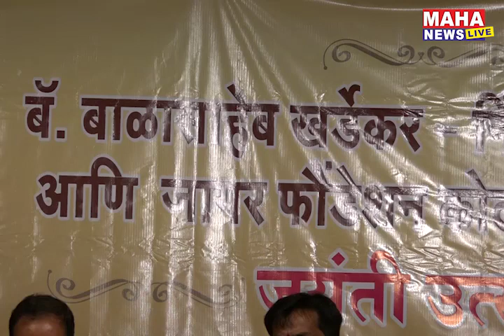शानुर मुजावर तथा राज सरकार यांना समाजभूषण पुरस्कार प्रदान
एखादी संस्था ही त्या संस्थेत कार्य करणाऱ्या माणसांमुळे मोठी होते,  अशा संस्थांमधून चांगली माणस निघून गेली तर त्या संस्थेचा सांगाडा उरतो. त्यामुळे  संस्था आणि माणस जपण्याचे कार्य बॅ. बाळासाहेब खर्डेकर यांनी केले असून त्यांच्या कार्यामुळेच प्राचार्य पद मोठे झाल्याचे उदगार जेष्ठ इतिहास संशोधक प्राचार्य डॉक्टर जयसिंगराव पवार यांनी केले. बॅ. बाळासाहेब खर्डेकर - निंबाळकर फौंडेशन आणि जागर फौंडेशन यांच्या वतीने माजी खासदार बॅ. बाळासाहेब खर्डेकर यांचा जयंती सोहळ्यानिमित आयोजित कार्यक्रमात ते बोलत होते. कार्यक्रमाच्या सुरवातीस मान्यवरांच्या हस्ते बॅ.बाळासाहेब खर्डेकर यांच्या प्रतिमेचे पूजन करण्यात आले. तसेच उपस्थित मान्यवरांना राजर्षी हे पुस्तक देऊन स्वागत करण्यात आले.
बाळासाहेबांच्या विचारांचा प्रभाव संपूर्ण देशावर होता. राजकारणा बरोबरच शिक्षणामध्ये तज्ञ असलेल्या खर्डेकरांचे कार्य नेहमीच वाखाळण्याजोगे होते. त्यामुळे त्यांच्या विचारांचा आदर्श सध्याच्या तरुण पिढीने घेणे गरजेचे असल्याचे माजी मंत्री प्रकाश आवडे सांगितले.
कार्यक्रमादरम्यान समाजात उल्लेखनीय कार्य करणारे शिक्षण संघटनेचे कार्याध्यक्ष शानुर मुजावर तथा राज सरकार यांना समाजभूषण पुरस्कार देऊन गौरविण्यात आले. या पुरस्काराला उत्तर देताना शानुर मुजावर म्हणाले हा पुरस्कार माझ्या कार्याला प्रेरणा असून जागर फौंडेशनचे कार्य कौतुकास्पद आहे. जागर फौंडेशनच्या पुढील कार्यासाठी फुल ना फुलाची पाखळी म्हणून १ लाख रुपयांचा निधी देत असल्याचे त्यांनी जाहीर केले. यावेळी प्रा. बी.जी. मांगले यांनी बॅ. बाळासाहेब खर्डेकर यांच्या शैक्षणिक कार्याचा इतिहास उलगडला. तर शाहीर दिलीप सावंत यांनी  बाळासाहेब खर्डेकर यांचा जीवनपट आपल्या शाहिरीतून उलघडत कार्यक्रमाची शोभा वाढवली.
यावेळी माजी आमदार शिवाजीराव पाटील, माजी उपसचिव डी.पी.मेतके, केमिस्ट असोसिएशनचे मदन पाटील, रयत शिक्षण संस्थेचे प्रा. वसंतराव पाटील, स्वाभीमानीचे जिल्हाध्यक्ष सचिन तोडकर, प्रा. बी जी मांगले, संग्रामसिह खर्डेकर, पीटर चौधरी, विक्रमसिंह खर्डेकर, ऋतुराज खर्डेकर यांच्यासह मान्यवर मोठ्या संख्येने उपस्थित होते.